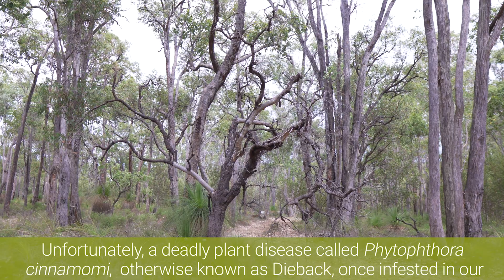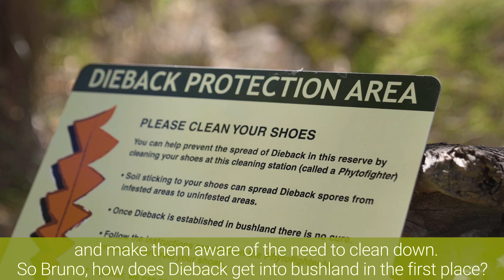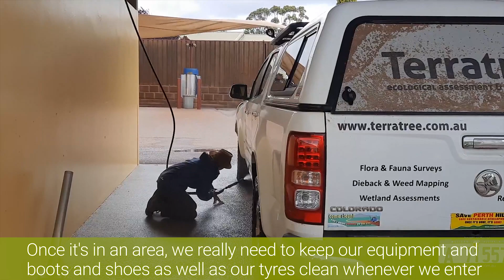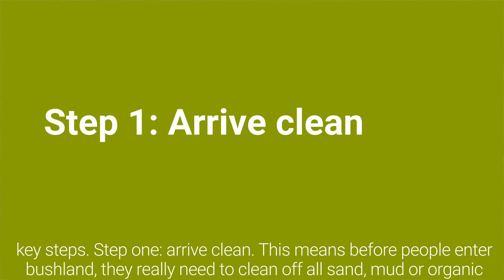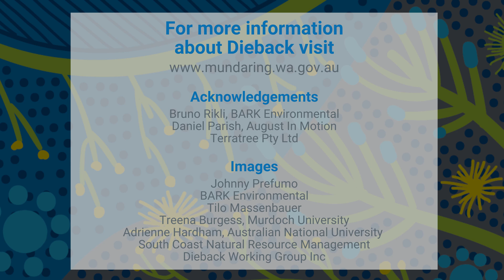Shire of Mundaring - Dieback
Residents can learn about the effects of a plant disease which causes plant roots to rot, in a new educational video released by the Shire of Mundaring.

Presented by the Shire’s Environmental Officer, Tracey Bell, the five-minute video ‘What can we do about Dieback?’ features information on the Phytophthora Dieback disease and tips about how to stop it spreading.